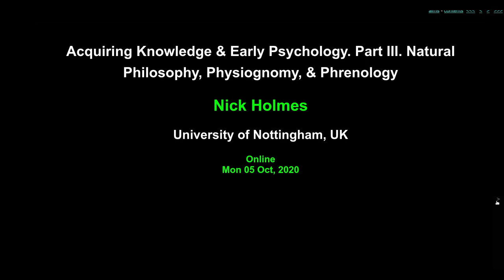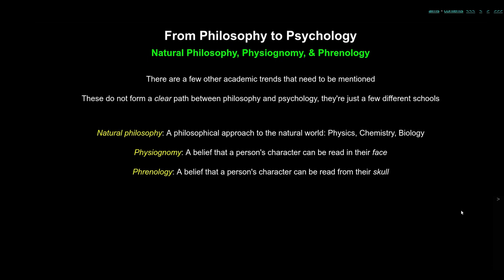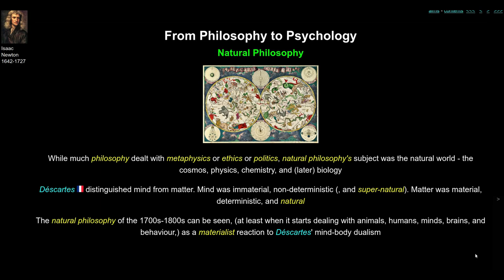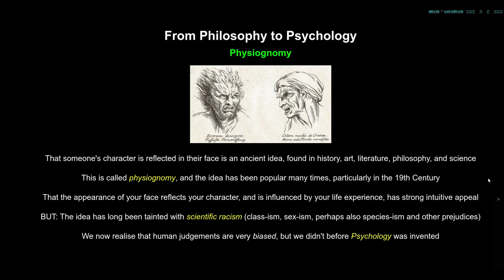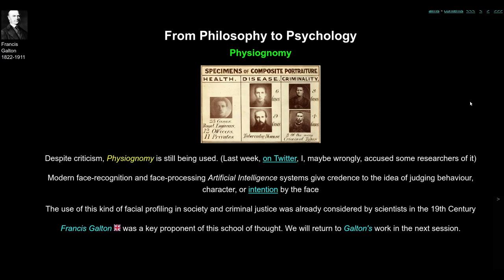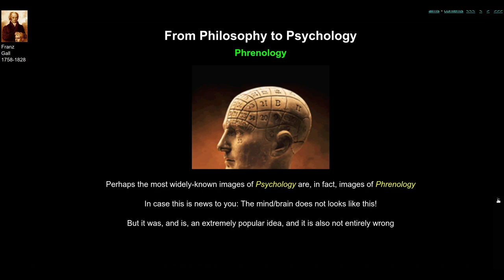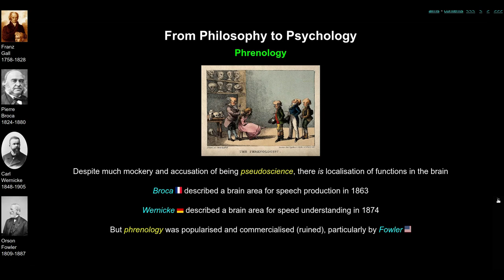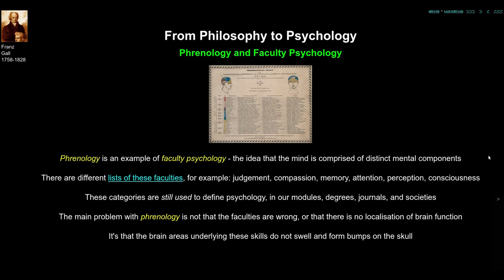History of Psychology 2.3: Natural Philosophy, Phrenology, Physiognomy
Links between philosophy and scientific psychology